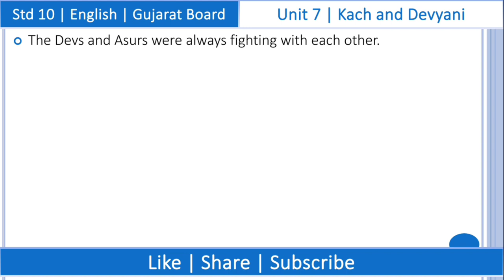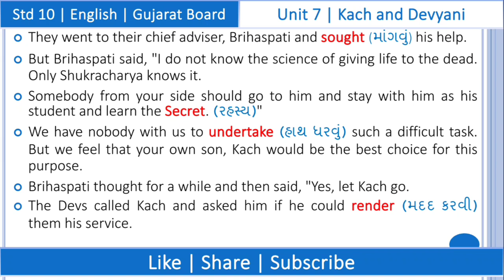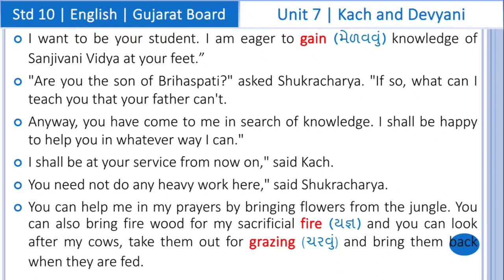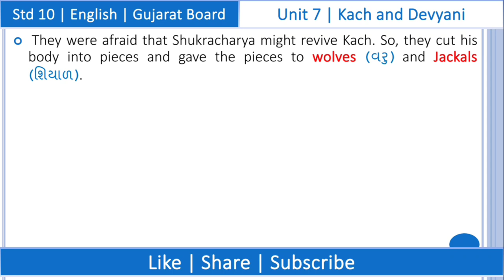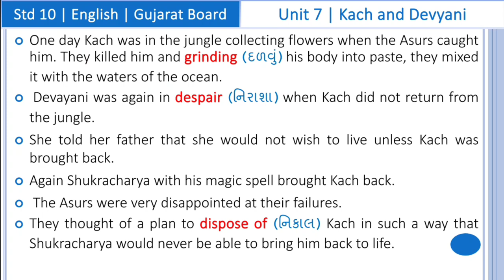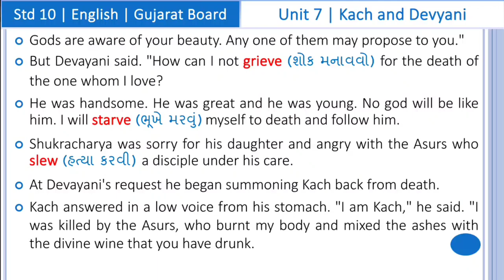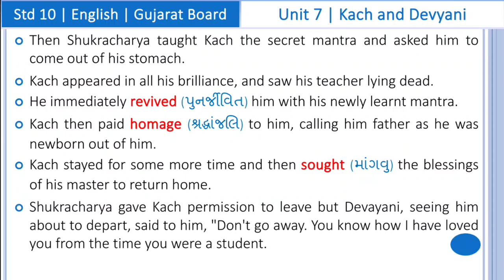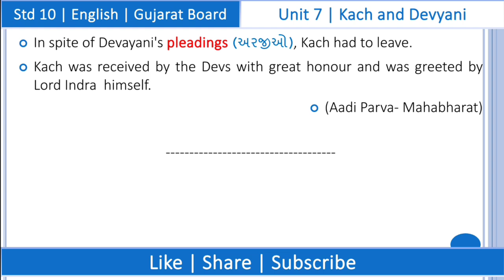The Untold Story of Kach and Devyani | Std 10 | Unit 7 | Story of Mahabharat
In this video, we are going to read the story of Kach and Devyani, from the Std 10 textbook, Unit 7, The Untold Story of Kach and Devyani.

Mahabharat is one of the most popular Indian epics, and is a story about the great war between the Kauravas and the Pandavas. In this video, we are going to read the story of Kach and Devyani, and see how their love story affects the war between the Kauravas and the Pandavas. It's a great story for students of Std 10, and is sure to capture your interest!

TIME STAMP
00:00 Introduction
01:41 Opening of the Chapter
18:11 Asurs attempts to slay Kach
39:20 The Curse of Devyani

kach and devyani story
kach and devyani story std 10
std 10 unit 7
kach and devyanistd 10